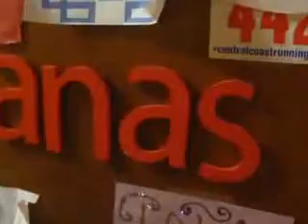Shanes world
This I the first episode in the hit new seris
PS excuse the camra A 9 year old was filming.